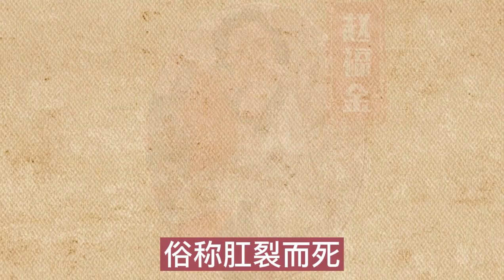北宋最美“公主”茂德帝姬的悲惨人生！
茂德帝姬-赵福金是帝宋徽宗·赵佶的第五女，十六岁是嫁给北宋宰相蔡京（就是水浒传里提到的太师，大奸臣）的第五子蔡條，门当户对，郎才女貌一对，却因靖康之变惨死于金人的虐待中，短短两年时间死因是“谷道破裂”。

历史上最悲惨公主视频播放攻略：
00:00 皇帝女儿不是叫公主吗？为什么叫帝姬呢？
01:13 靖康之变，徽钦二帝被俘
05:24 宋朝皇室宗亲行“牵羊礼”
06:51 茂德帝姬之死